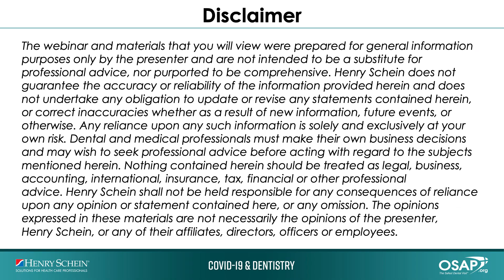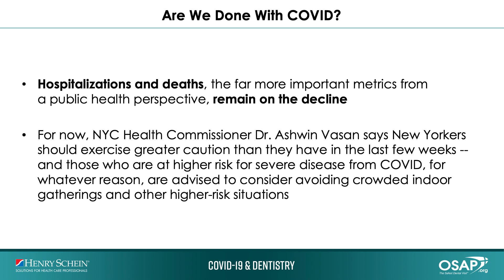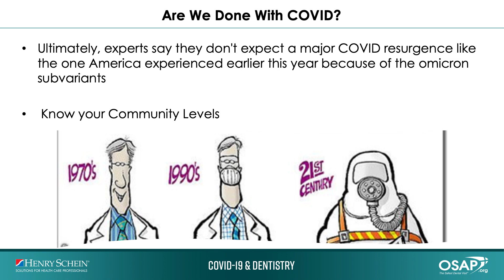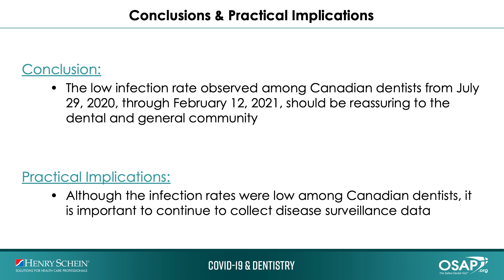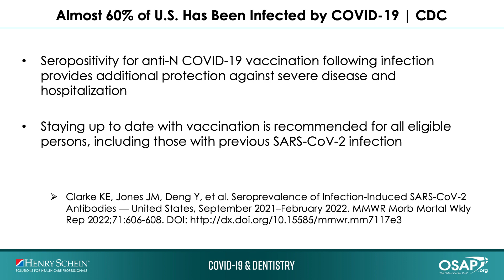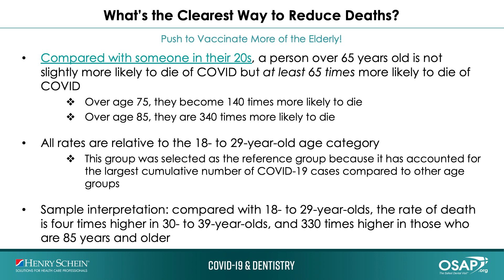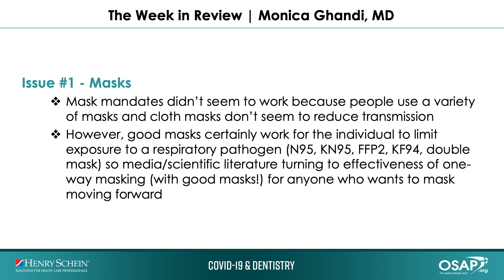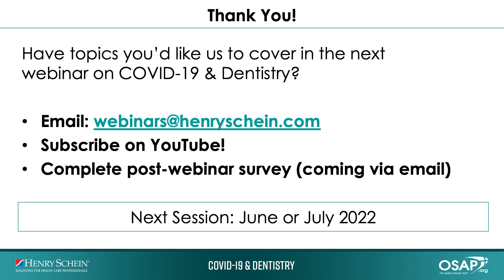COVID-19 & Dentistry: May 2022 Clinical Update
Join us for an update on how COVID-19 is affecting dentistry with Dr. David Reznik, practicing dentist and infectious disease expert, and Dr. Gary Severance, Executive Leader of Professional Services with Henry Schein.